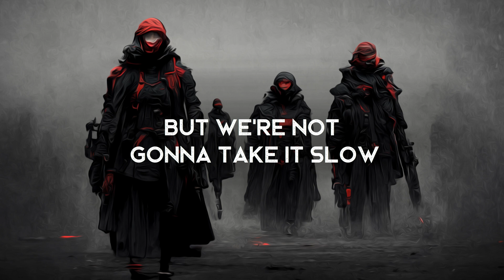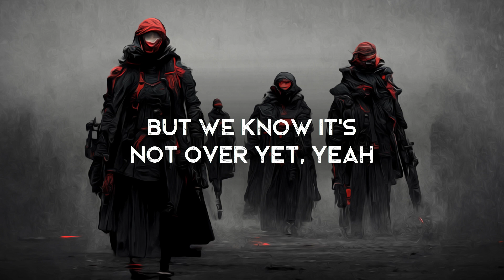Parade - Joh Yoban (LYRICS)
Lyrics video for Parade by Joh Yoban.

Lyrics ►
Ah, we’ve already hit a low
Yet we see hope
In our broken soul
But we’re not gonna take it slow
Time is so short
Spend it like it’s gold

We don’t have a backup plan
Cause we’re sure we’ll make it again, yeah
Although you said there’s no next
But we know it’s not over yet, yeah

We’ve always said everywhere we go
That we would get what we’re waiting for
And you will hear shouting everywhere
That the parade never really ends
We wanna see you’re shocked
We wanna see you’re mocked
When we are back up at the top

We do our best to find a glow
That we’ll take hold
And you won’t get close
Remember what we said before
That we would grow
Then we’ve made it so

We make our own rules
Even though we get ridiculed